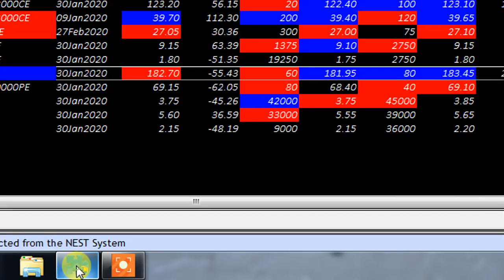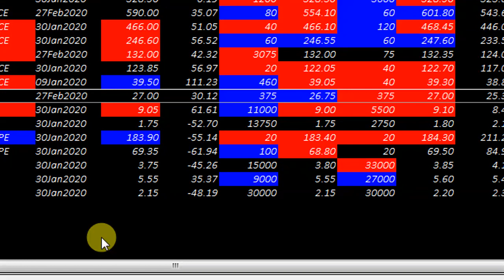MARKET IMPORTANT UPDATE AT 10 53 AM